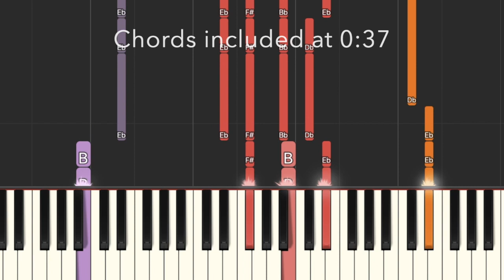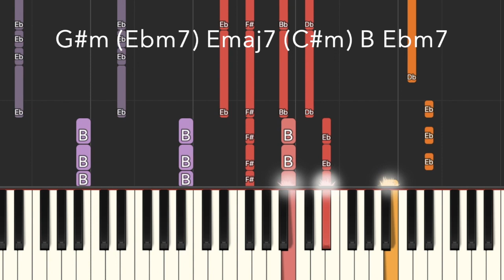No Sleep - Martin Garrix (Piano Tutorial)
90 Second Piano Cover of 'No Sleep'